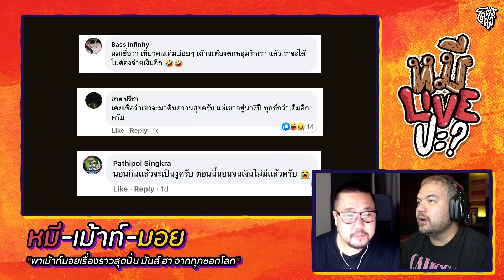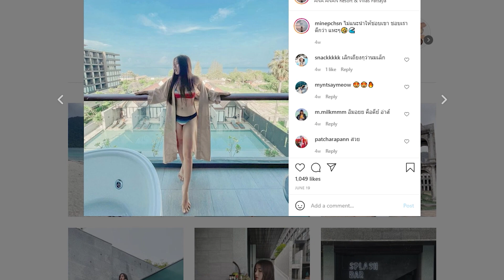[HIGHLIGHT] หมีLIVEปะ? | EP.25 เรื่องผีอ่ะน่ากลัว แต่เรื่องตัวอ่ะน่ารัก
ความน่ากลัวให้เป็นเรื่องของผี ความน่ารักนี้ให้เป็นเรื่องของเรา😂😂